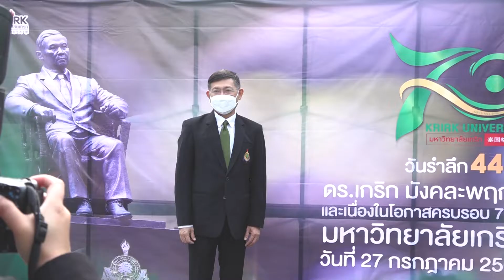44 ปี แห่งความคิดถึง 70 ปี แห่งการก่อตั้งมหาวิทยาลัยเกริก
ภาพบรรยากาศงานวันรำลึก 44 ปี ดร.เกริก มังคละพฤกษ์ 70 ปี แห่งการก่อตั้งมหาวิทยาลัยเกริก และพิธีมอบโล่ศิษย์เก่าดีเด่น